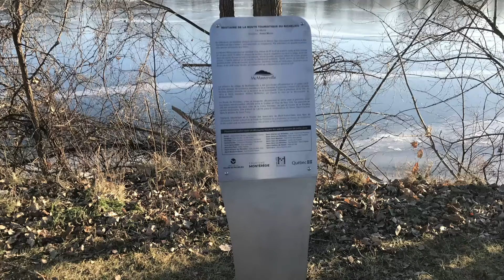Panneaux d’information – Bestiaire de la Route du Richelieu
Cette capsule sur les panneaux d’information accompagne l’œuvre de la loutre située à Otterburn Park. Les capsules de cette série sont également accessibles directement auprès des œuvres du bestiaire. Prenez la route pour voir l’ensemble des œuvres

Ce projet est une initiative de la MRC de La Vallée-du-Richelieu (MRCVR) soutenue financièrement par Tourisme Montérégie et le Gouvernement du Québec. La MRCVR remercie l’artiste André Michel pour sa participation et le Musée des beaux-arts de Mont-Saint-Hilaire pour sa collaboration.

Les capsules Web sont une réalisation de François Forget, de Kaméléon Productions.